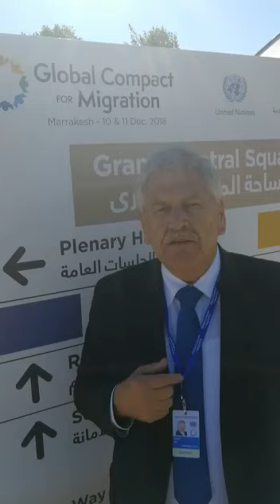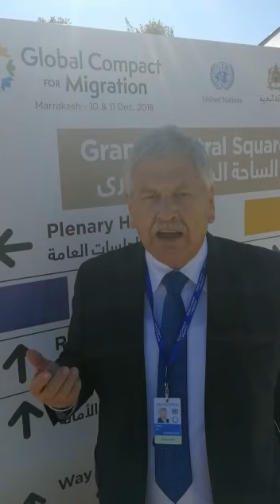Udo Voigt, Europaabgeordneter der NPD Live aus Marrakesch